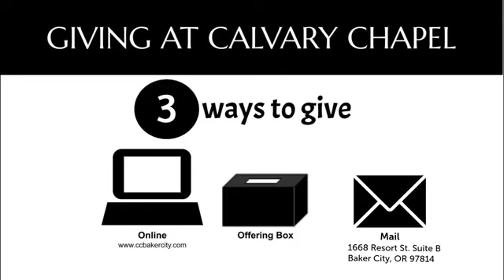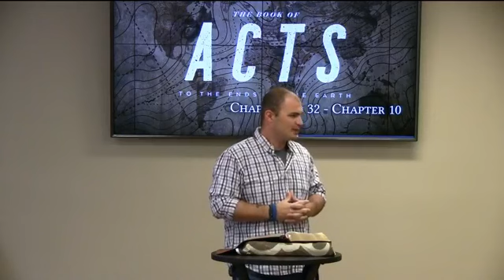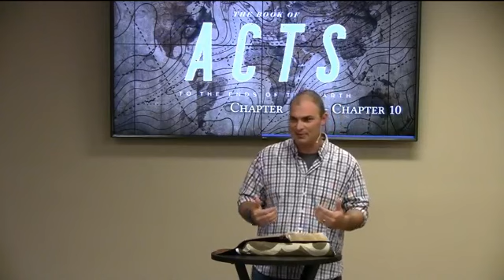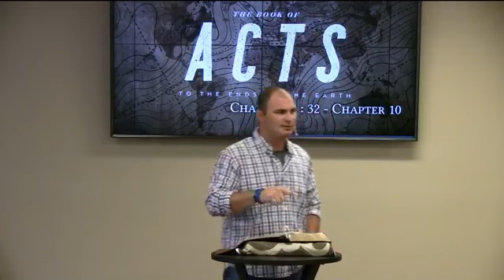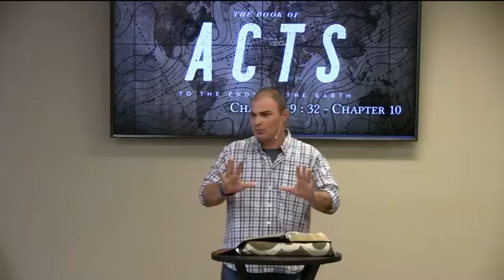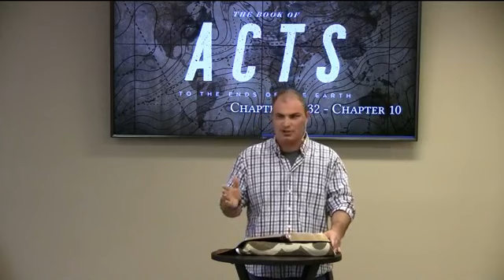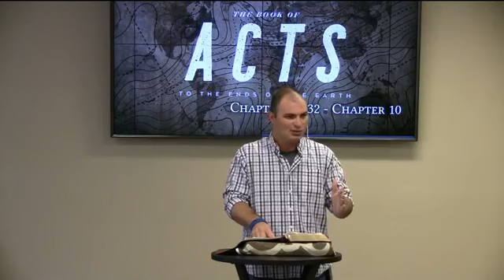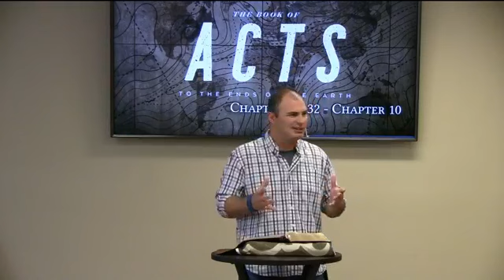Acts 9:32- 10